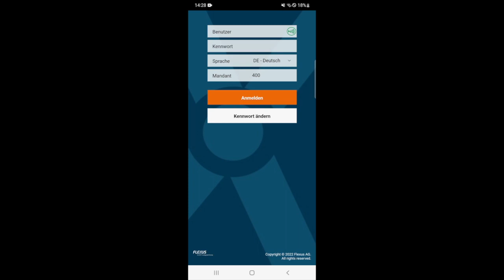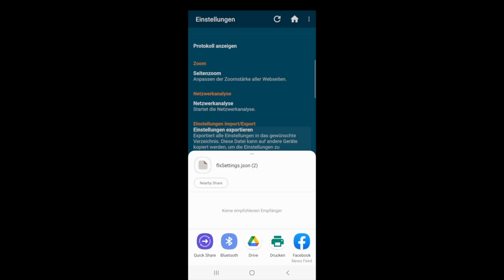Tutorial | TheFlex Mobile Industrie Browser SAP für Android - Export der Konfiguration | Flexus AG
Erfahren Sie in unserem Tutorial, wie einfach die Konfigurationseinstellung bei dem TheFlex Mobile Industrie Browser für SAP exportiert und verwaltet werden kann! 📱

Kapitel:
00:00 Einleitung
00:13 Hinweis auf Konfiguration
00:20 Konfigurationseinstellungen exportieren und verwalten
01:29 Abspann